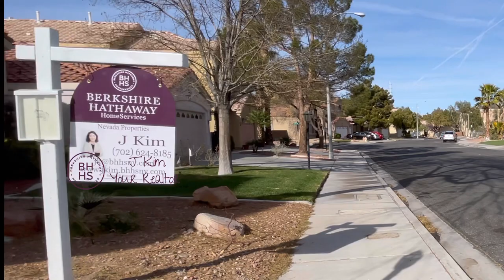867 Rainbolt Lane Henderson Nevada 89052 | 2,251sq ft - 4 Bedrooms, 3 Bathrooms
Presented by J Kim

Property Address: 867 Rainbolt Ln Henderson Nevada 89052
Specs: 2,251 sq ft - 4 Bedrooms + 3 Bathrooms, 3 Car Garage - 6,098 Lot sq ft